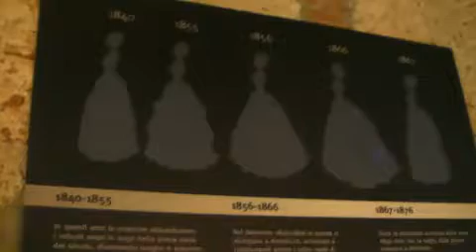passione moda-Broletto_7_03_12.mp4